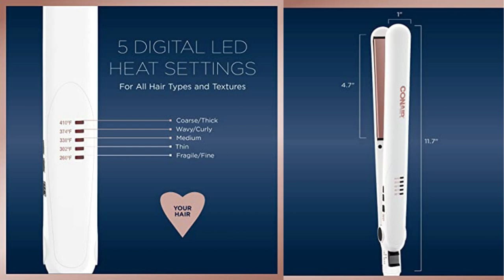Conair Double Ceramic Flat Iron Inch WhiteRose Gold, Purple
Click the above link to buy this product on Amazon